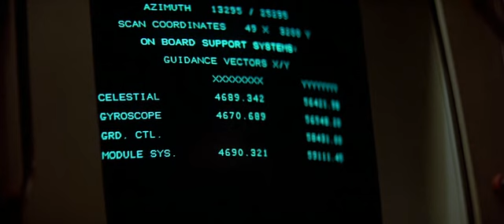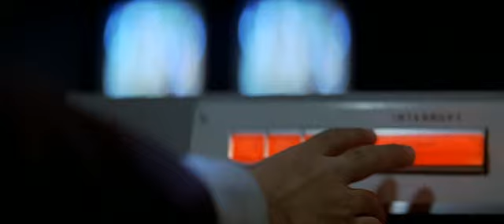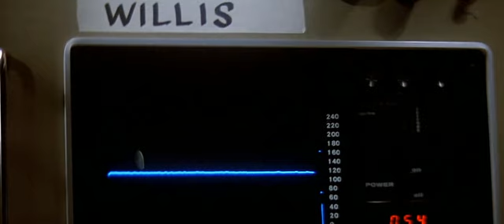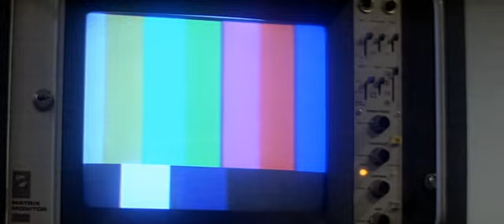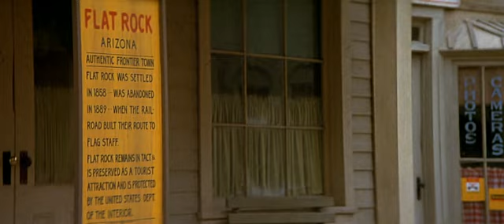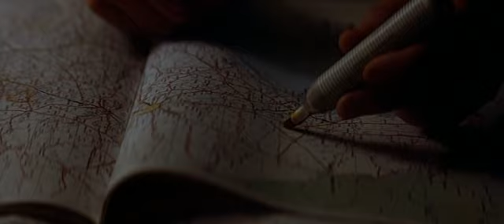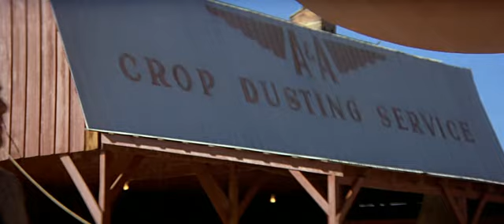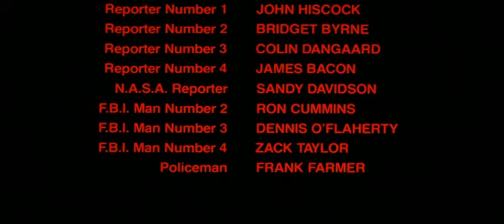Capricornio uno Capricorn one 1978 TrueSpanish English HDrip XviD AC3 by rodosky proteinicos es